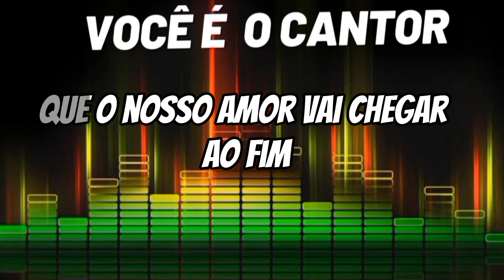GILBERTO & GILMAR - VOCÊ NÃO NASCEU PRA MIM (PLAYBACK ORIGINAL COM 1/5 TOM ABAIXO) 1983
Composição: Gilmar / José Homero

Álbum: Capa de revista     (1983)
Gravadora: Copacabana